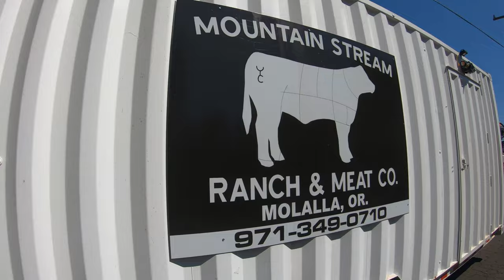Harvesting Goats the Hardest Part of Homesteading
Saying goodbye to the goats. On site butchering with a trailer.
Music: No 8 Requiem by Esther Abrami, Lost Cowboy by Coyote Hearing